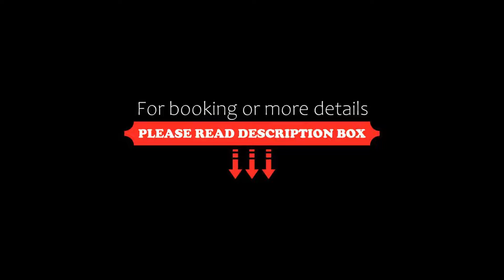Hôtel Lodge La Valette, Cesson-Sévigné, France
About Property:
Hotel Lodge La Valette is located in the charming and peaceful grounds of the Manoir de Grippé, a 10-minute drive from Rennes’ historical centre. It offers free Wi-Fi and free private parking on site.
The guest rooms at the Lodge La Valette are individually decorated. They are 100% non-smoking and feature an en suite bathroom and satellite TV.
Buffet breakfast is served daily in a room that overloo...
Property Type: Hotel
Address: 2A Route de la Valette, 35510 Cesson-Sévigné, France
Searching For
1. Hôtel Lodge La Valette - Cesson-Sévigné - France
2. Hôtel Lodge La Valette - Cesson-Sévigné - France Address
3. Hôtel Lodge La Valette - Cesson-Sévigné - France Rooms
4. Hôtel Lodge La Valette - Cesson-Sévigné - France Amenities
5. Hôtel Lodge La Valette - Cesson-Sévigné - France Offers and Deals
Audio Credit:
Track Title: Blank Slate
Artist: VYEN